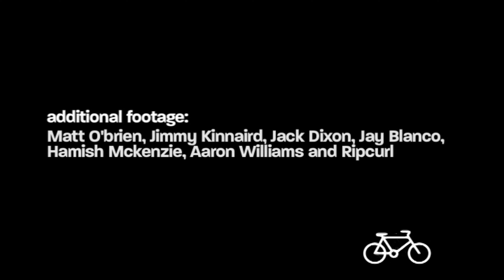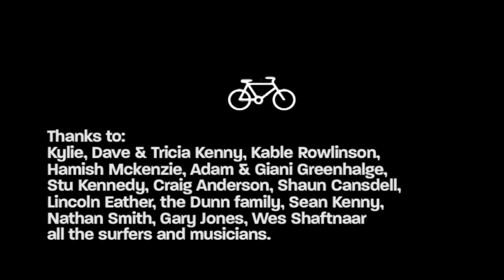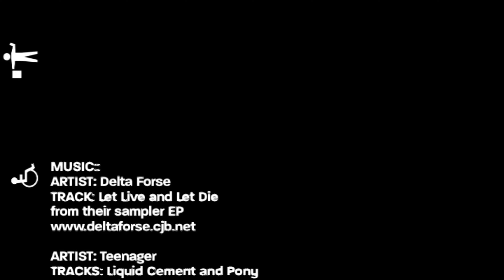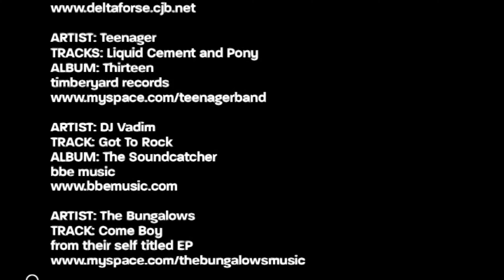TRAFFIK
HD 4K